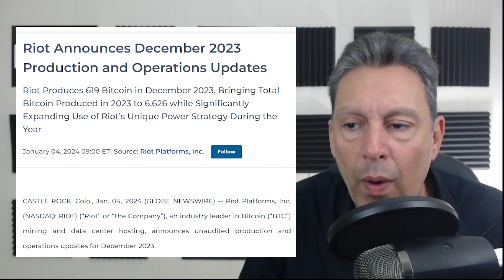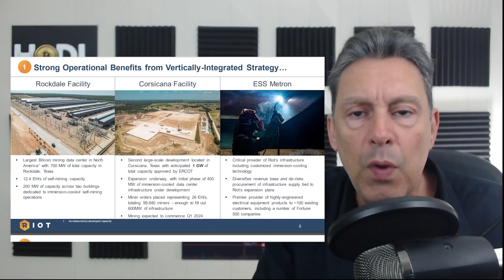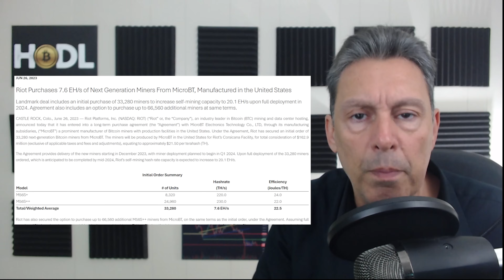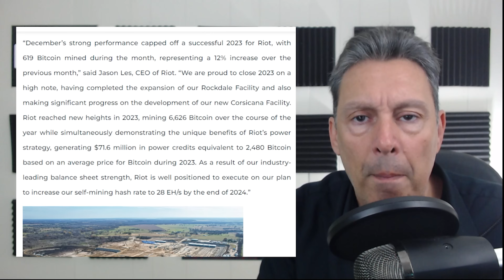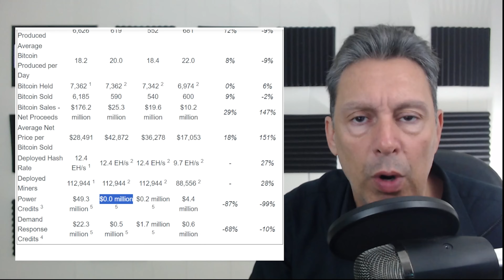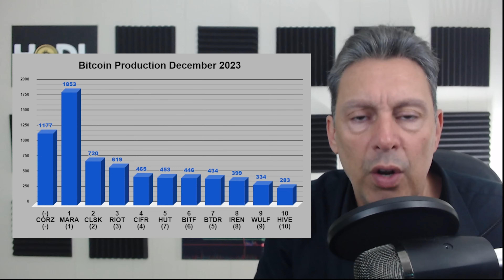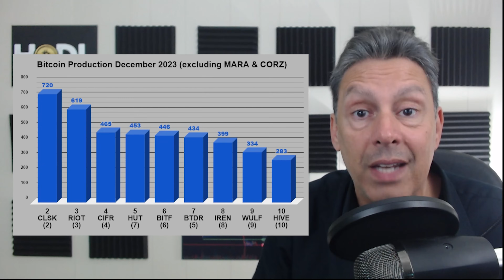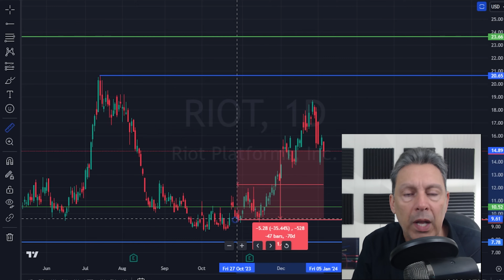We Need Answers From $RIOT Riot Platforms…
$RIOT Riot Platforms, riot, is a North American Bitcoin miner. In today’s video, I go through Riot's December report, a big problem at riot, and their recent price action. Then I go to the chart to give my updated price targets.

Chapters:
0:00 Intro
1:06 Price Action/Market Cap
2:13 Gigawatt Maximum Capacity
6:56 Hashrate Growth Plans
12:23 Giant Balance Sheet
13:37 My Big Problem With RIOT
21:27 Chart Analysis/Predictions